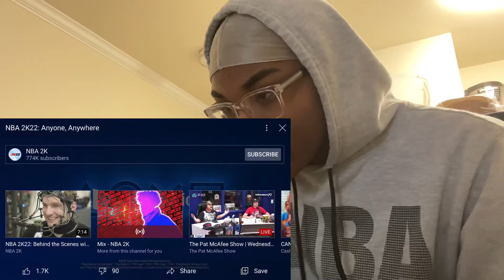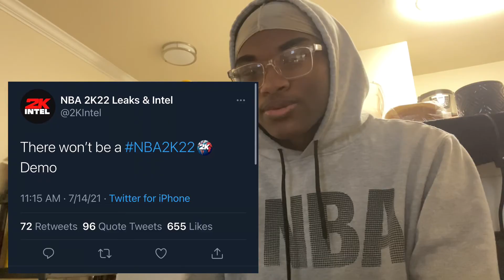Reacting to NBA 2K22 Trailer & Covers